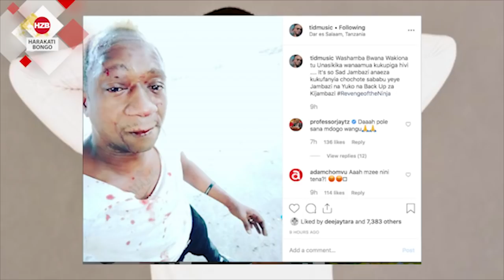FULL VIDEO jinsi TID alivyochezea Kichapo mtaani/inasikitisha sana!